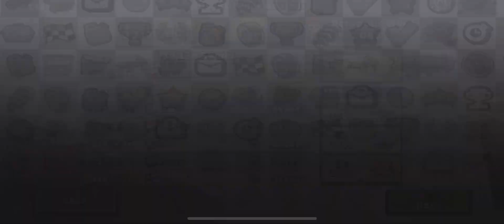Days of Poor Weather 48k “Team Event” Hill Climb Racing 2. First tickets